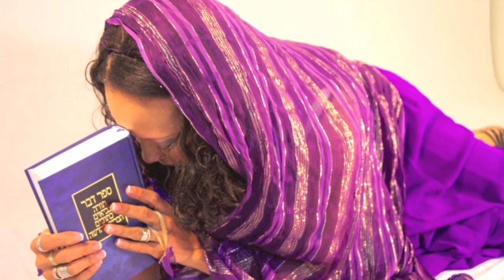DIANA MENDIOLA-UNA NOCHE CON EL REY PARTE 3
UN MENSAJE QUE TE INVITA A BUSCAR A SU PRESENCIA...SIN IMPORTAR LAS CIRCUSTANCIAS!!!